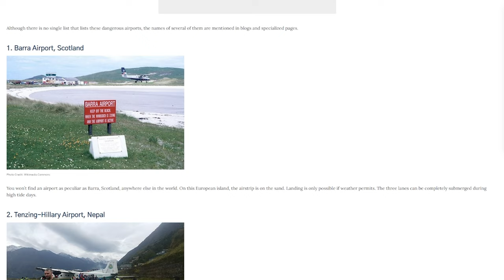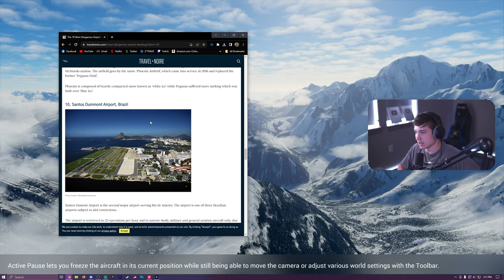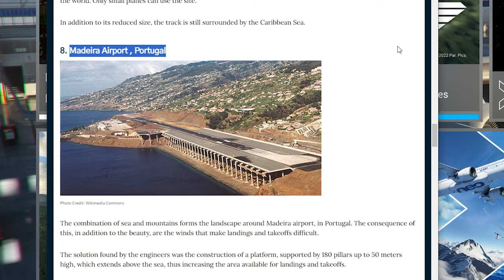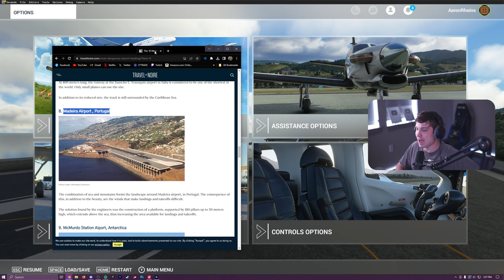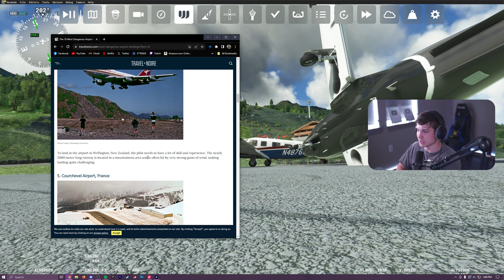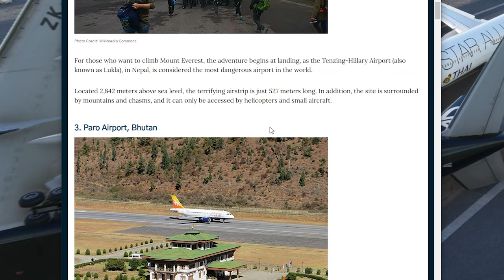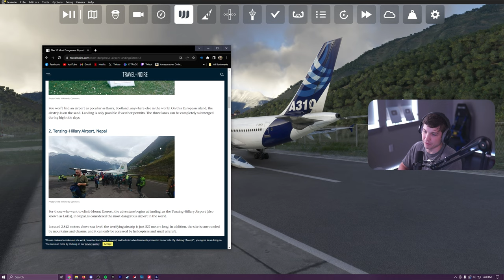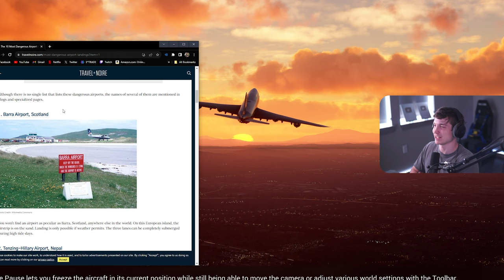World's 10 MOST Dangerous Airport Landings